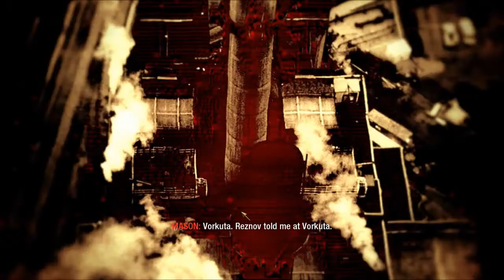Maxi gamer: Black Ops Del 15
Maxi begir seg ut på singeplayer modulen i Call of Duty: Black Ops!